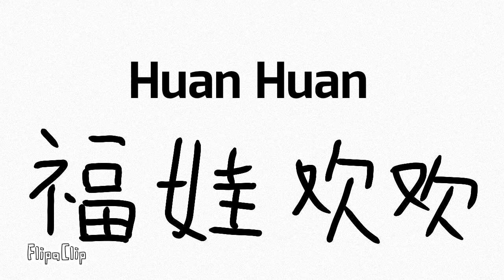学猫叫 （feat. 福娃欢欢 福娃妮妮）